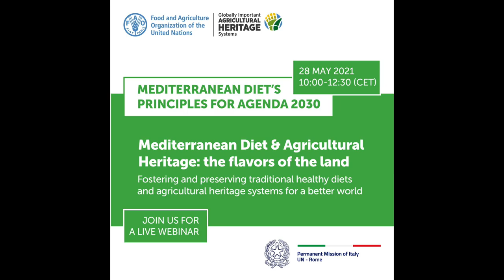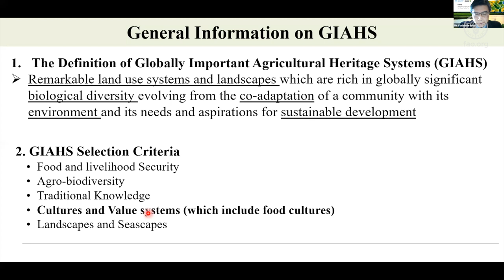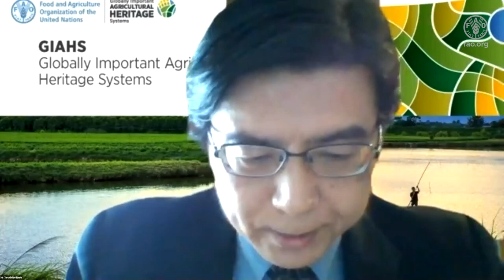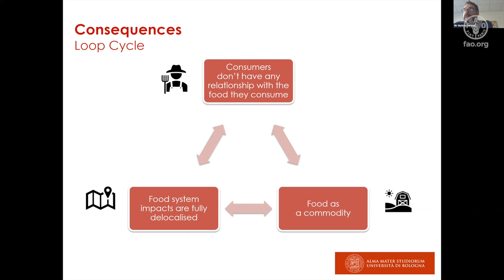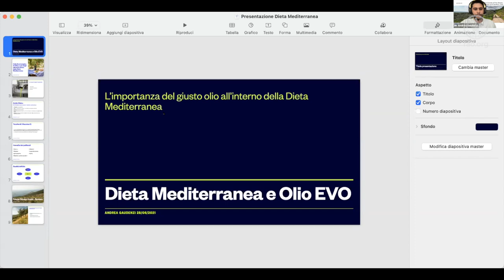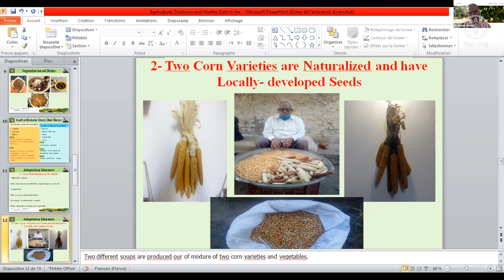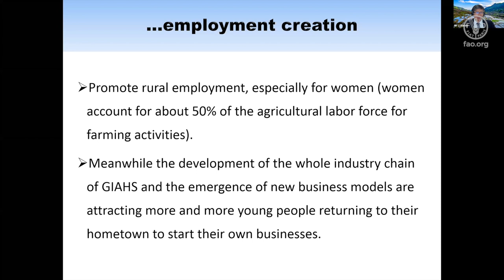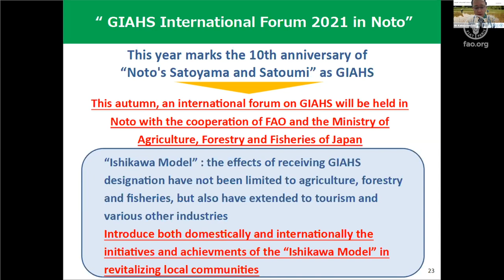Webinar- Mediterranean Diet & Agricultural Heritage: the flavors of the land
This webinar is part of the initiative “Mediterranean Diet’s Principles for Agenda 2030”, a series of thematic sessions promoted by the GIAHS Secretariat and the Italian Permanent Representation that aim to raise awareness on how the Mediterranean Diet can help achieve the Sustainable Development Goals. A sustainable diet should guarantee food security, promote healthy lifestyles, avoid food loss and waste, contribute to the reduction of environmental impacts and to the improvement of the well-being for current and future generations.